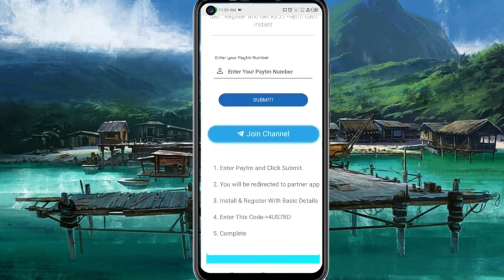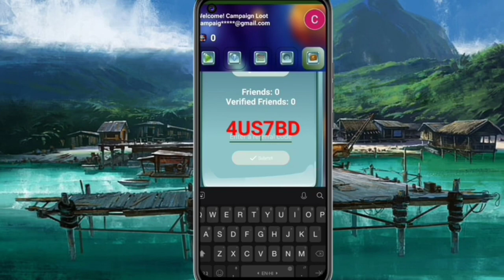🤑Today New Campaign Loot Offer ₹35 Instant Paytm Cash || Earning Trick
Code: 4US7BD

earning apps
best paytm cash earning app
earning app
earning apps
new paytm
paytm games
2021 new earning app today 2022 new earning app today

100 rs paytm cash unlimited time,free 100 rs paytm cash unlimited time,new paytm cash earning app